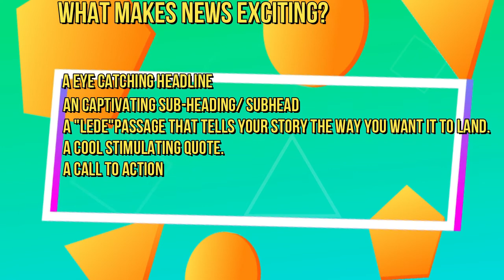Press Release Writing & Distribution